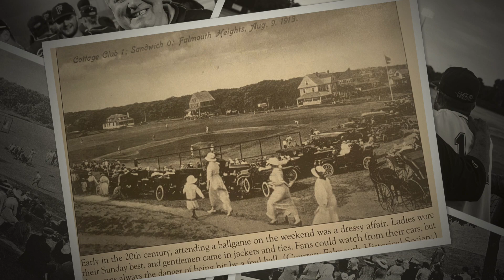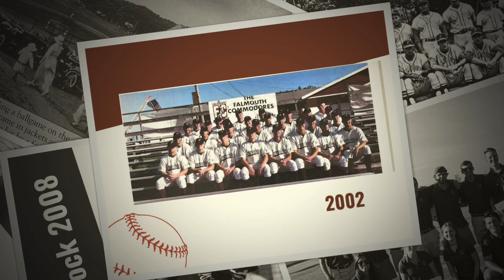Falmouth Commodores Baseball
The Falmouth Commodores are one of ten teams playing in the Cape Cod Baseball League (CCBL), The premier amateur baseball league in the nation since 1885!